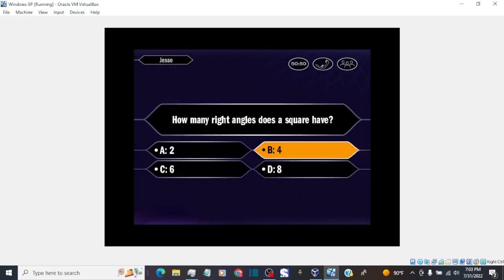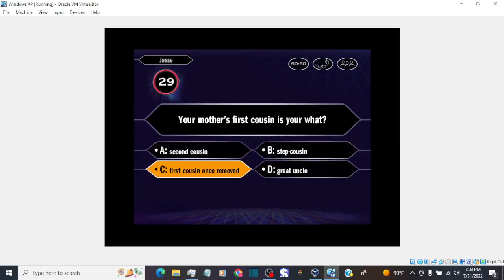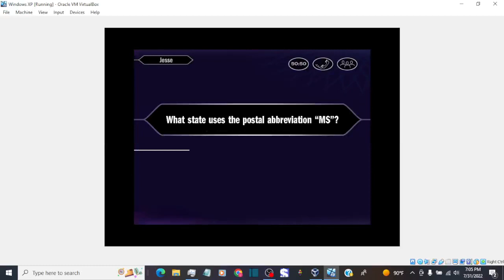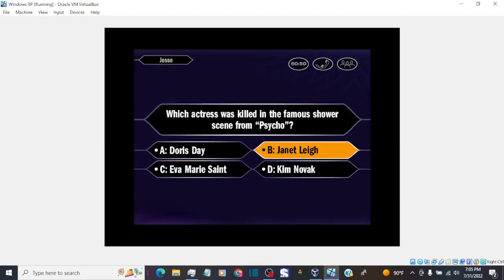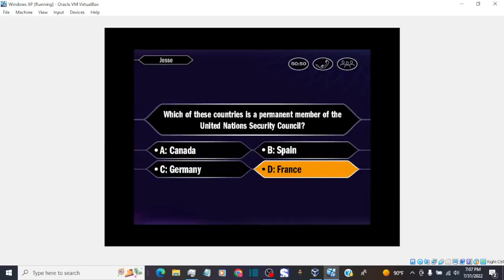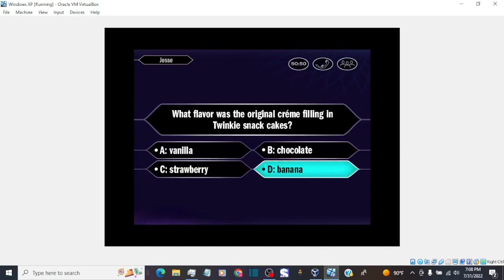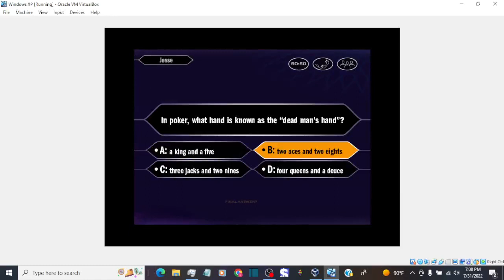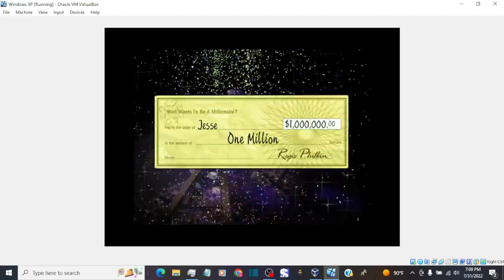Who Wants to Be a Millionaire 1st Edition John Carpenter Game #28